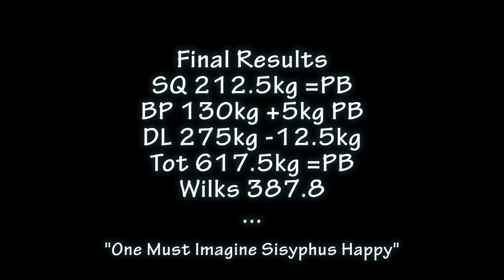617.5kg @ 93 British Junior Classic Powerlifting Champs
"One must imagine sisyphus happy"